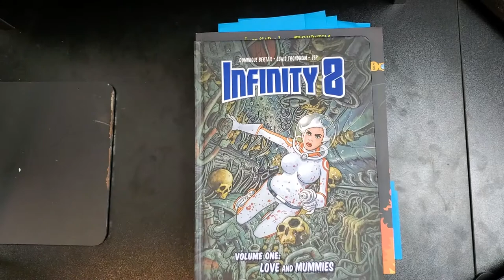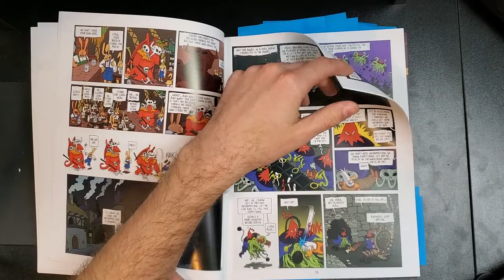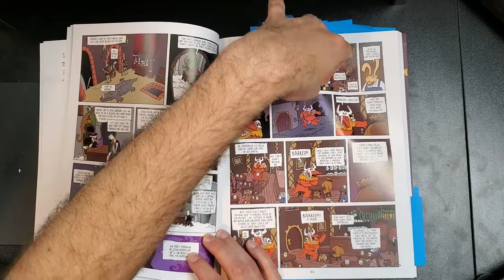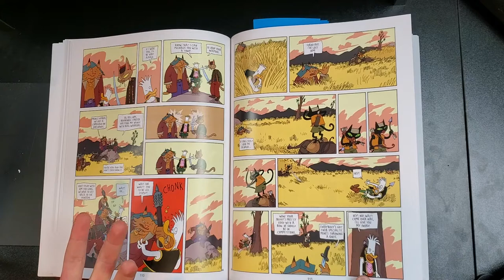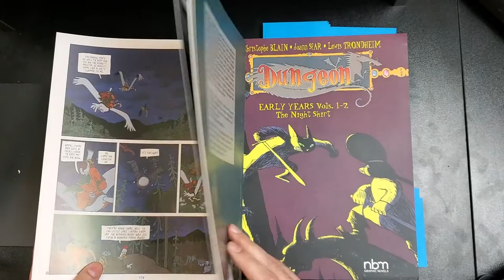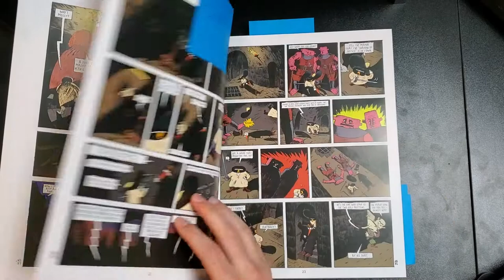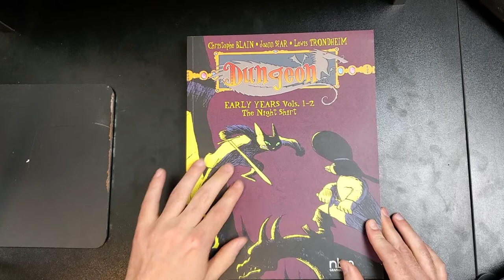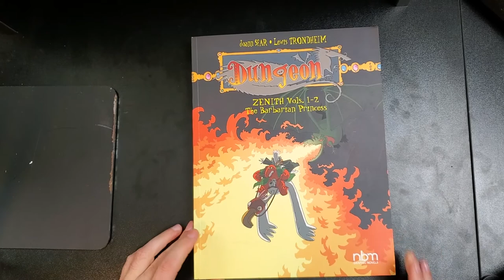Lewis Trondheim & Joann Sfar - DUNGEON - Review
Carson Grubaugh of Living The Line, reviews two new collections of Lewis Trondheim and Joann Sfar's satiric Dungoen

Dungeon
Strange Death of Alex Raymond